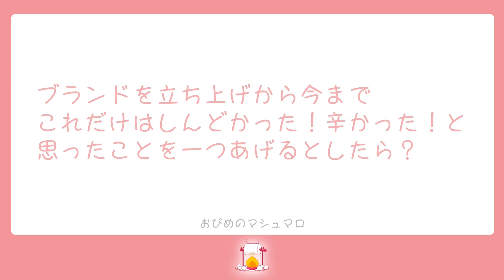【ぶっちゃけ】中井りかのファッション質問コーナー！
NGT48中井りか 公式YouTubeチャンネル！

おぴめ 。ことNGT48中井りかが自腹でアパレルブランドを立ち上げる
【中井りかアパレルプロジェクト】を中心に
ファション・メイクなど等身大の中井りかを発信していくチャンネルです！

【SNS】